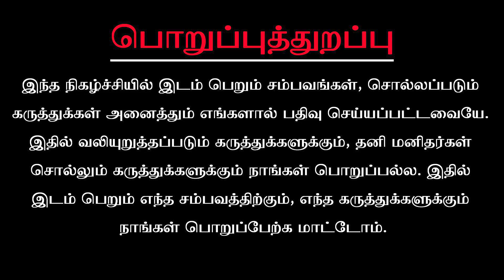கோடி புண்ணியம் அருளும் " மகா சிவராத்திரி "​